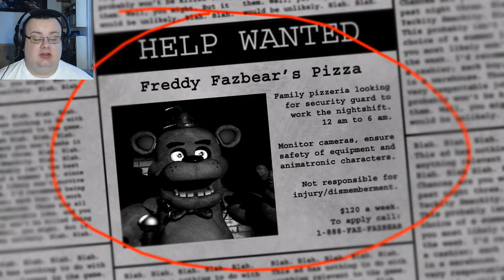X gra w Five Nights at Freddy's - part 1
720p! Problemy z identyfikacją drobiu! Powrót do szafy!